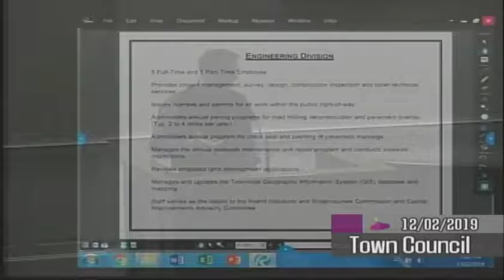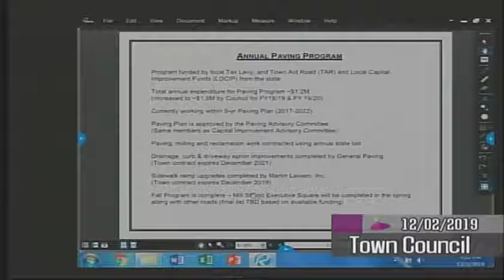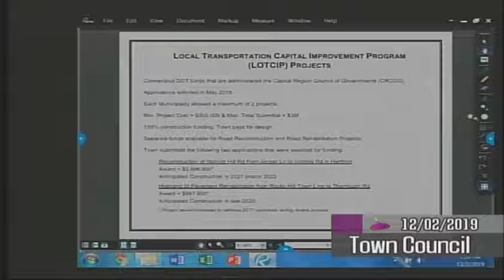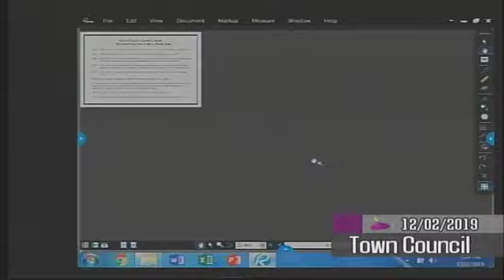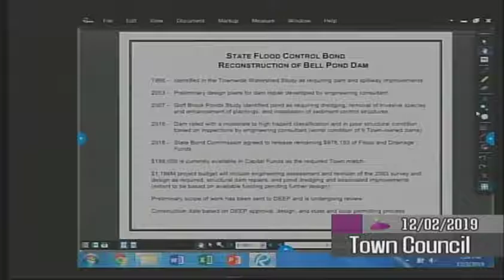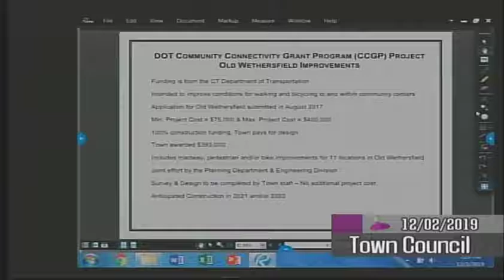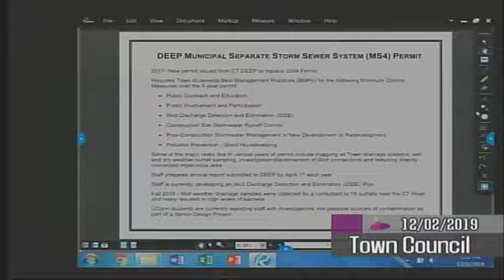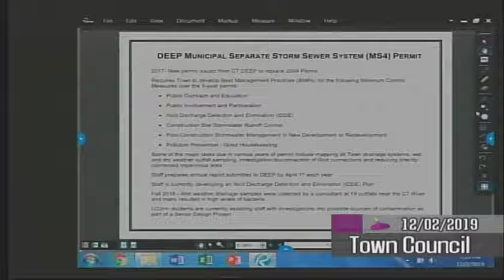December 2, 2019 Town Council